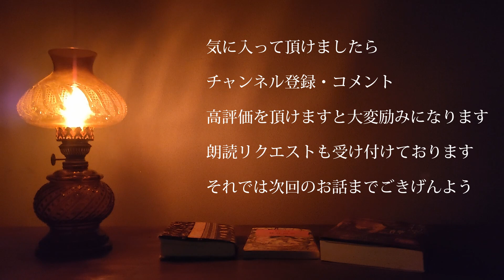【朗読】「古いラジカセ」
今後朗読する話の選定の参考に、当動画のお話の内容に対して評価をコメントでいただけますと幸いです。
（私の読み方等ではなく、話の内容に対して5段階評価でコメントくださいませ。なお、評価対象は作者不詳のお話に限らせて頂きます。）

 怪談「古いラジカセ」を朗読させて頂きました。

DOVA-SYNDROME　様

pixabay　様